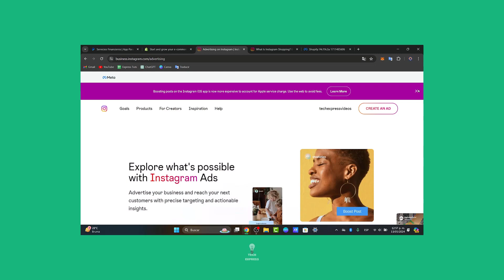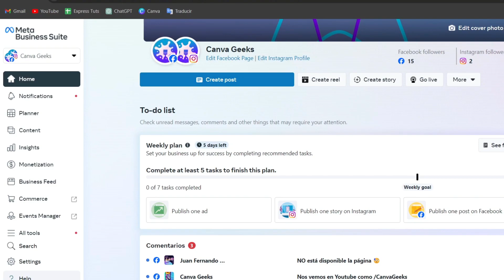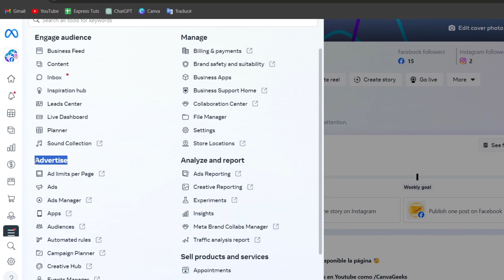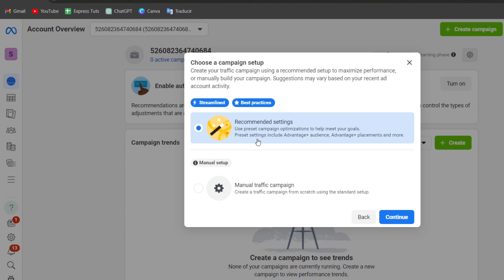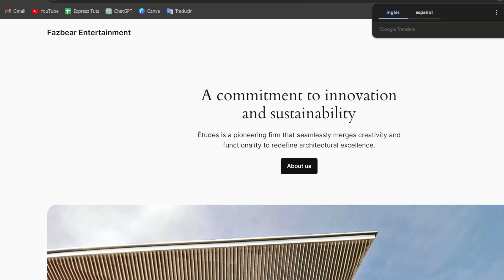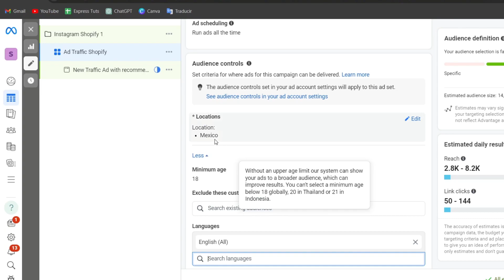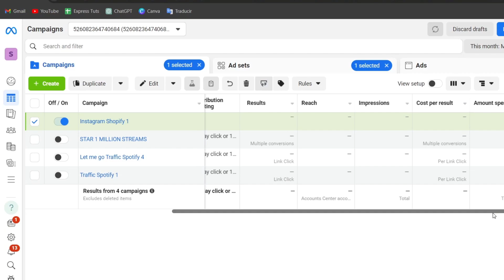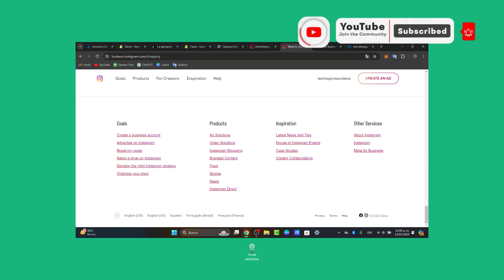How to Run Instagram Ads for Shopify (2026) Step by Step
Running Instagram ads for Shopify is a highly effective way to reach a wider audience and drive sales for your business. To start, ensure that your Instagram account is set up as a business account and linked to your Shopify account. Next, utilize the ad manager in Shopify to create visually appealing and engaging ads that showcase your products.

Targeting options such as location, interests, and demographics can help you reach the right audience. It is also important to continuously monitor and optimize your ads to ensure maximum ROI. With the right strategy and execution, Instagram ads can be a valuable tool for boosting your Shopify sales.